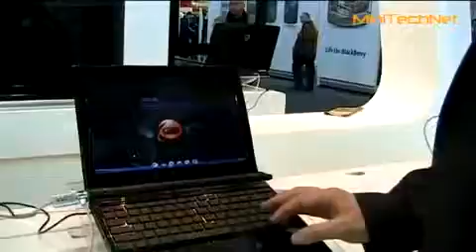Asus U20 Subnotebook - CeBIT 2009 (DE)249